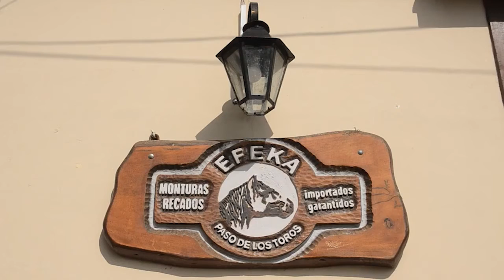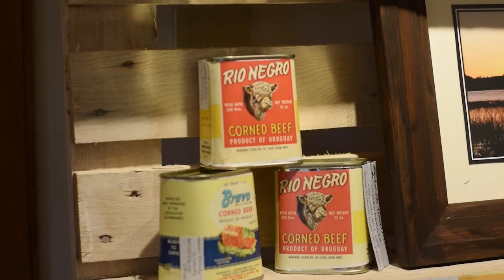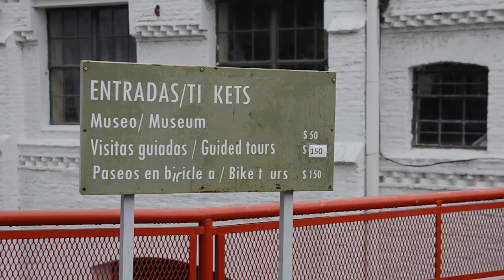Frigorífico Anglo/ Fray Bentos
Visitamos el Ex Frigorífico Anglo, a 8 años de que UNESCO lo declarara Patrimonio Paisajístico y Cultural de la Humanidad.

Edición: @macarenaomento6388